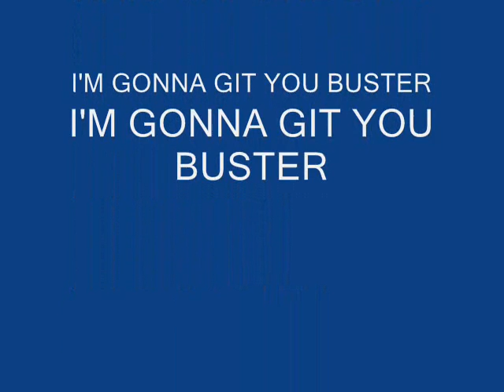I'M GONNA GIT YOU BUSTER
KRIS CAPONE 2150